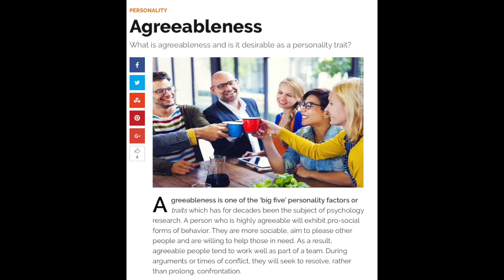Jordan Peterson Vs Cathy Newman & Channel 4: PART 1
Just my response to the interview with Jordan Peterson and Cathy Newman, reporter on Channel 4 News.

Clips used:
The Simpsons
Futurama
Mean Girls - (2004)
Hercules: The Legendary Journeys - (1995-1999)
Disney's Aladdin - (1992)
Superbad - (2007)
Star Wars
Team America: World Police - (2004)
Hey Baby - Deadmau5